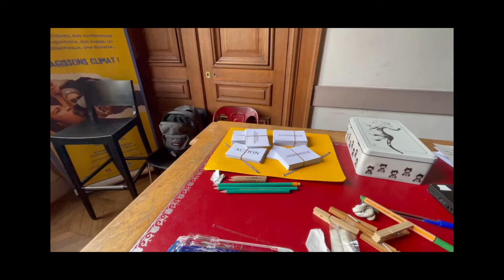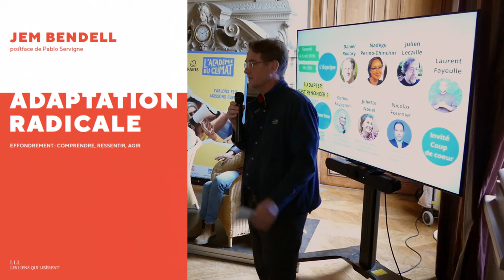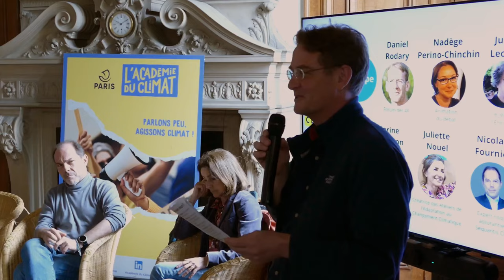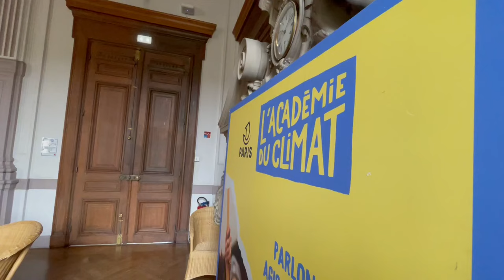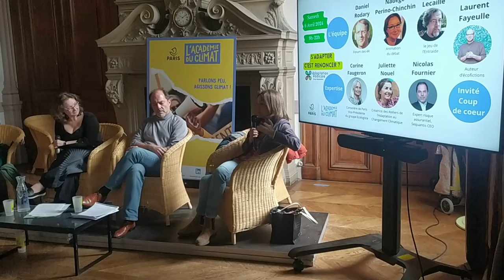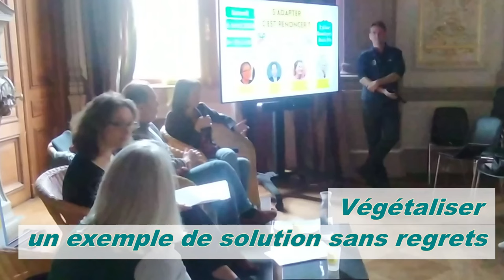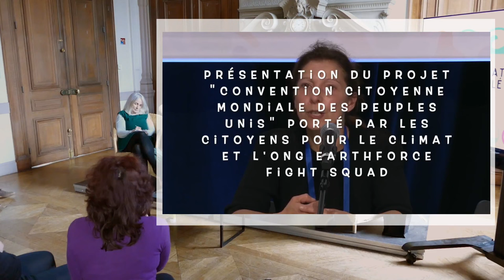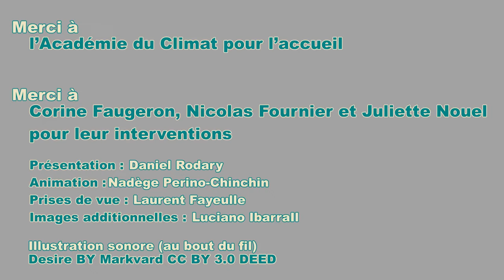S'adapter, c'est renoncer ? Débat avec Juliette Nouel, Corine Faugeron et Nicolas Fournier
S'adapter : c'est renoncer ?
2èmes rencontres nationales d'Adaptation Radicale le Samedi 6 avril 2024

Captation vidéo du débat à @academieduclimat

🙏Merci à l’Académie du Climat pour l’accueil
📣Merci à Corine Faugeron, Nicolas Fournier et Juliette Nouel pour leur intervention.

👩‍🎤Animation : Nadège Perino-Chinchin
👨‍🔬Présentation : Daniel Rodary
🔭Prises de vue : Laurent Fayeulle
🕵️Images additionnelles : Luciano Ibarra
🧙‍♂️Montage : Laurent Fayeulle, avec l’aide de Florian Poncelin

🔗Quelques liens :
👉L'article fondateur de Deep Adaptation, sur le site de Jem Bendell (multilingue)
👉Makan Fofana
en discussion avec Laurent Fayeulle & Adaptation Radicale Francophone autour du pouvoir de l'imaginaire

L'organisation de cette réunion et la création de cette video ont été possibles via vos dons.